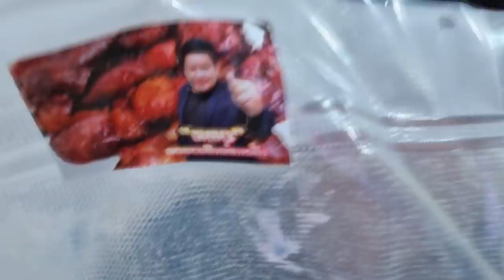พูดเหมือนเป็นเกษตรตำบล คนเป็นระดับนายกฯ บริหารมาจะ8ปีหนี้ครัวเรือนพุ่งเป็นประวัติการณ์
พูดเหมือนเป็นเกษตรตำบล
คนเป็นระดับนายกฯ

บริหารมาจะ8ปีหนี้ครัวเรือนพุ่งเป็นประวัติการณ์